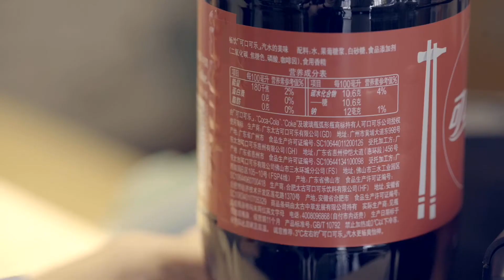Milestone L80A 3inch label printer usb bluetooth printing with free app